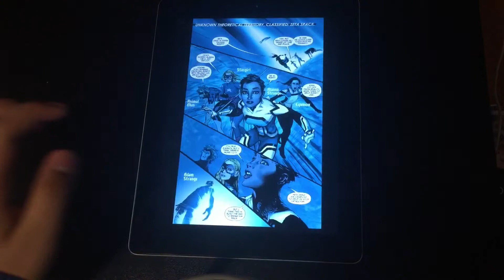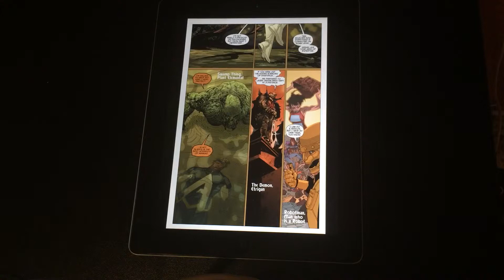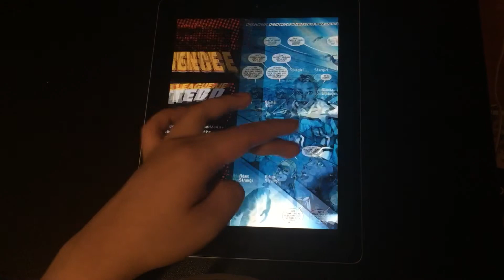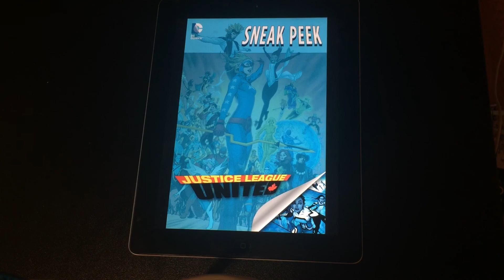Justice League United (Eight-Page Preview) - Review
My Review for Justice League United (Eight-Page Preview), Enjoy!